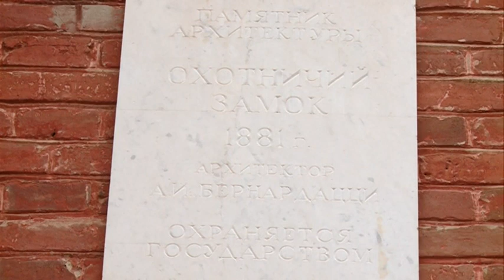Complexul Manuc Bey